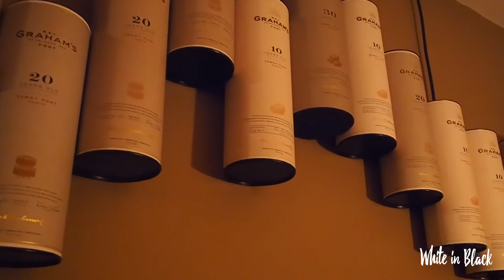e61 Vlog Diário - tanto material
27/05/16

Episódio 61

Atenção pode conter nozes

Ajudem e dêem apoio :D agradeço